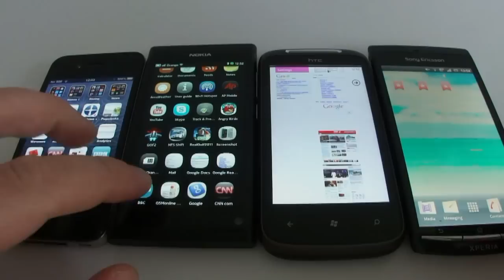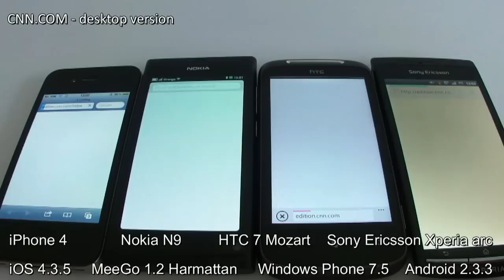iOS vs Mango vs Android vs MeeGo - iPhone 4 vs HTC 7 Mozart vs Sony Ericsson arc vs Nokia N9